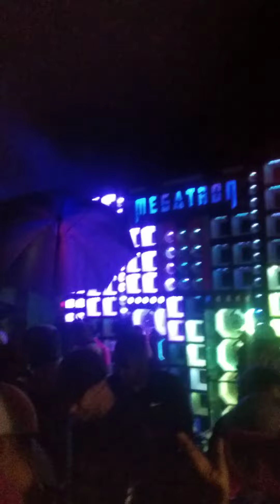ABERTURA DO PAREDÃO MEGATRON EM PALHEREIROS